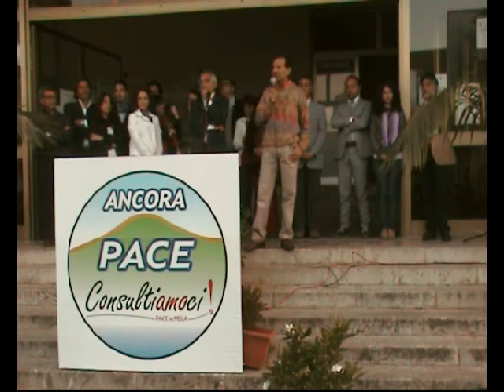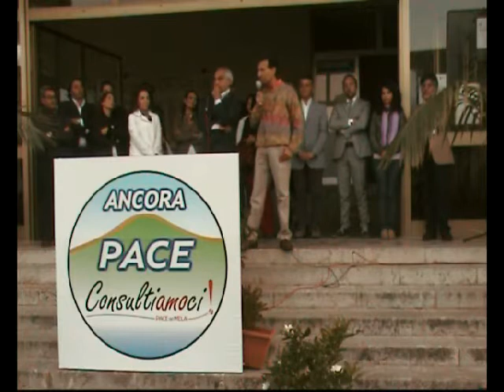Comunali 2013: comizio di Lino Calderone a Pace del Mela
In vista delle elezioni amministrative del 9 e 10 giugno 2013 in Sicilia, tocca a me (Lino Calderone) aprire la fase dei comizi a Pace del Mela. Due comizi in due giorni: nemmeno Barak Obama (grande Barak!) tiene un ritmo simile!